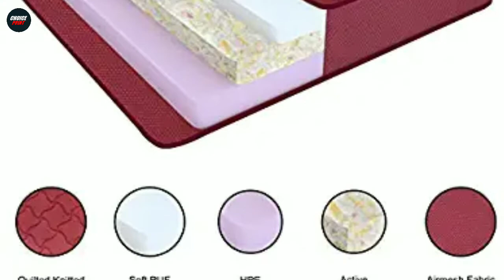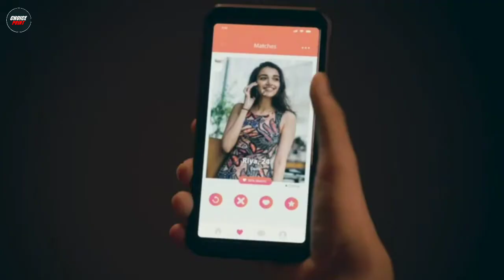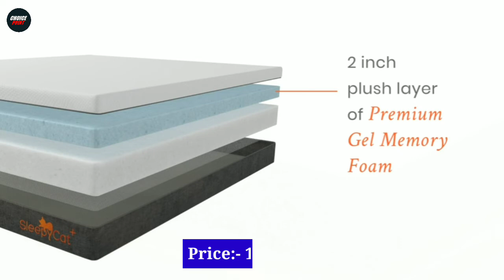Top 5 Best Memory Foam Mattress In India 2024 | Memory Foam Mattress Under 15000 | Reviews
In this video we have reviewed the Top 5 Best Memory Foam Mattress in India 2024 which can be useful for your Home.

1 - SleepX Ortho Plus Quilted 8 inch King Bed Size Memory Foam Mattress
2 - Pepperfry Mattress | Clouddio | Truben | Pocket Spring
3 - Coirfit Sleep SPA Vitara 4 inch King Size Firm Rebonded Foam Mattress
4 - Sleepwell Starlite Discover 4-inch Firm King Size Foam Mattress
5 - SleepyCat Plus Orthopedic Gel Memory Foam Mattress

Also, if you’ve any queries about any particular Memory Foam Mattress, you can ask me in the comment section below and I will try my best to answer all your queries.